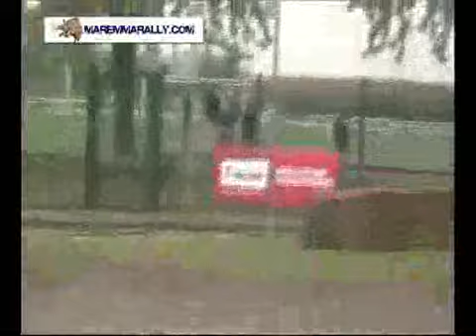wrc 2010 rally di francia shakedown 1 parte